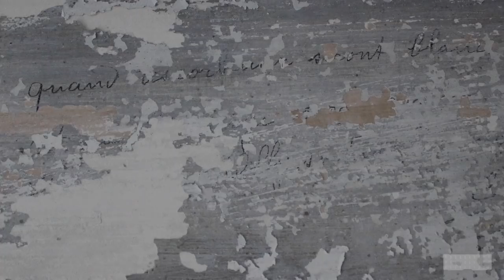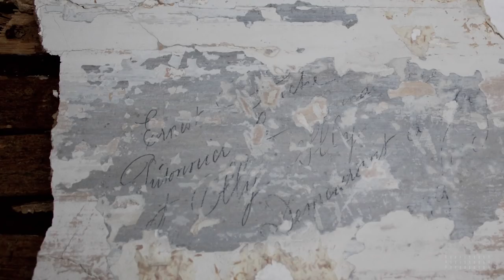Démontage des cloisons. Vlog rénovation #2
Après les préparatif, on passe au gros du travail, le démontage des cloisons après avoir retirer les enduits…           👇

Les cloisons sont faites de petites lattes de bois (bacula) et de beaux montants de chêne.